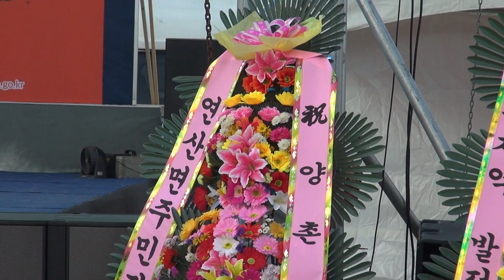차표한장, 당신은 바보야, 옥이, 정말 좋았네, 유동아 트로트메들리, 양촌곶감축제 20181208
제16회 양촌곶감축제 개막축하공연
진행 김종하 안정미
2018년 12월 8일 논산 양촌 체육공원에서